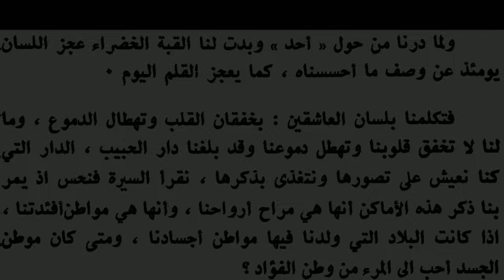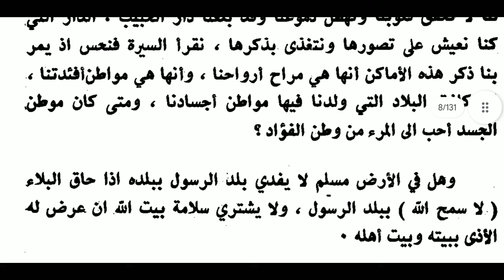الطريق إلى المدينة مقدمة الطنطاوي ٢